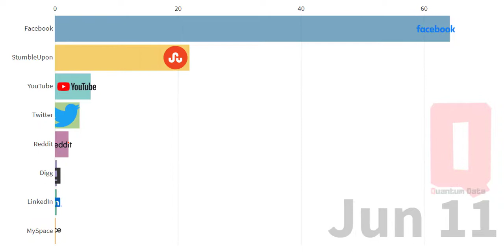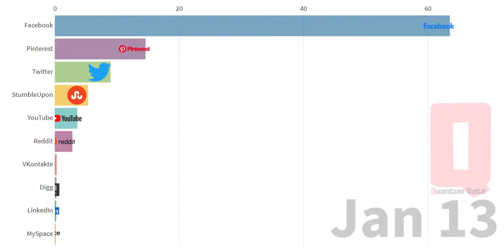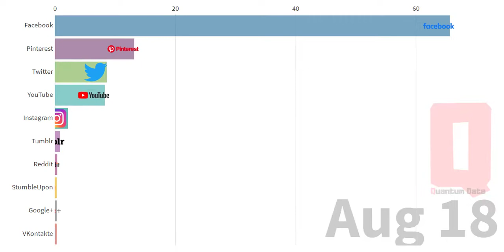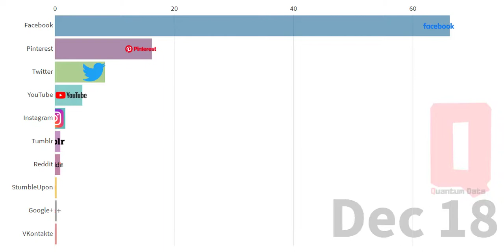(Updated) - Social Media Market Share (2009-2019) - Bar Chart Race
Quantum Data presents: (Updated) - Social Media Market Share (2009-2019)

Social media are interactive computer-mediated technologies that facilitate the creation or sharing of information, ideas, career interests and other forms of expression via virtual communities and networks. The variety of stand-alone and built-in social media services currently available introduces challenges of definition; however, there are some common features:

Social media are interactive Web 2.0 Internet-based applications.
User-generated content such as text posts or comments, digital photos or videos, and data generated through all online interactions, is the lifeblood of social media.
Users create service-specific profiles and identities for the website or app that are designed and maintained by the social media organization.
Social media facilitate the development of online social networks by connecting a user's profile with those of other individuals or groups.
Users usually access social media services via web-based apps on desktops and laptops, or download services that offer social media functionality to their mobile devices (e.g., smartphones and tablets). As users engage with these electronic services, they create highly interactive platforms through which individuals, communities, and organizations can share, co-create, discuss, participate and modify user-generated content or self-curated content posted online.

Networks formed through social media change the way groups of people interact and communicate or stand with the votes. They "introduce substantial and pervasive changes to communication between organizations, communities, and individuals." These changes are the focus of the emerging fields of technoself studies. Social media differ from paper-based media (e.g., magazines and newspapers) and traditional electronic media such as TV broadcasting, Radio broadcasting in many ways, including quality, reach, frequency, interactivity, usability, immediacy, and performance. Social media outlets operate in a dialogic transmission system (many sources to many receivers). This is in contrast to traditional media which operates under a mono-logic transmission model (one source to many receivers), such as a newspaper which is delivered to many subscribers, or a radio station which broadcasts the same programs to an entire city. Some of the most popular social media websites, with over 100 million registered users, include Facebook (and its associated Facebook Messenger), YouTube, WeChat, Instagram, QQ, QZone, Weibo, Twitter, Tumblr, Telegram, Baidu Tieba, LinkedIn, WhatsApp, LINE, Snapchat, Pinterest, Viber, VK, Reddit, Discord and more.

Observers have noted a wide range of positive and negative impacts of social media use. Social media can help to improve an individual's sense of connectedness with real or online communities and can be an effective communication (or marketing) tool for corporations, entrepreneurs, non-profit organizations, advocacy groups, political parties, and governments.

Hello, I am a technical analyst of financial markets and numbers and statistics are my life. If you like bar chart race, data visualization, visualization and infographic, this is the channel you were looking for. Here I plan to share my passion in an entertaining, fun and relaxed way.